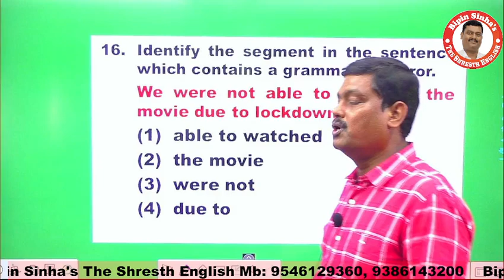shorts youtubeshorts commoneror sscenglish Bank NDA CDA Airforce 11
TEACHER - BIPIN SINHA

SOME USEFUL PLAYLIST FOR YOUR EXAMINATION -

Prepare for SSC Exams (SSC CGL, SSC CHSL, SSC GD Constable, SSC MTS, SSC CPO) and Railway Exams (DFCCIL, RRB NTPC, RRC Group D).
SSC CHSL English Preparation Strategy | Syllabus & Important Topics for SSC CHSL 2023